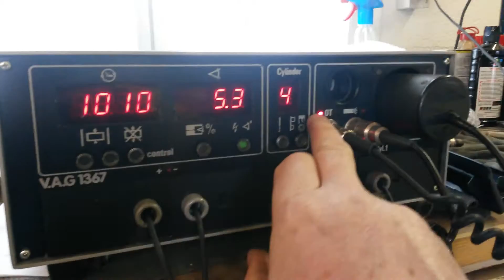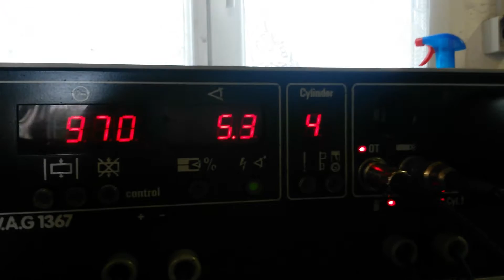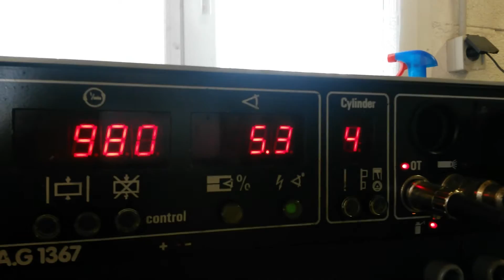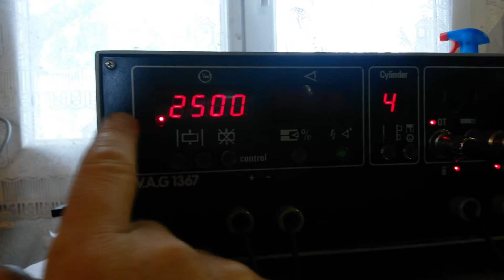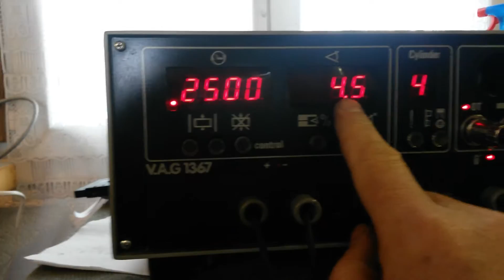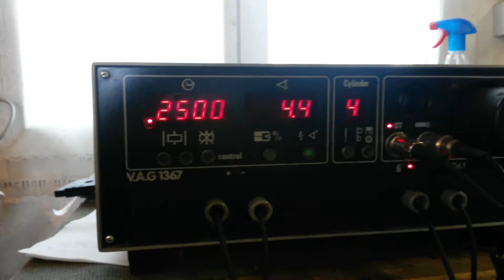Mesure VAG1367 Golf Corrado G60 techniqueG60.com 3/4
Comment mesurer vos réglages d'allumage sur votre G60 grâce à l'appareil VAG1367 V.A.G 1367